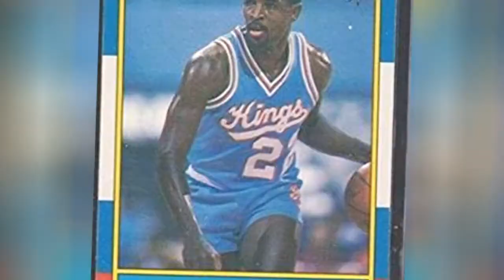The Best Nba Players From Kansas 💯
Here are the best NBA players from Kansas.Featuring Hall of Fame greats, superstars, and active players, this list ofbasketball playerswho were born in Kansas includes Warren Jabali, Willie Cauley-Stein, Ron Baker, and Larry Drew. Who is the greatest NBA playerfrom Kansas?
Vote up the top Kansas NBA players, and add your favorite players if they're missing from the list.
...more
0:00 - Intro
0:00:08 - Steve Henson
0:00:18 - Johnny Orr
0:00:27 - Otto Schnellbacher
0:00:37 - Matt Freije
0:00:46 - Ed Nealy
0:00:55 - Maurice Evans
0:01:05 - Bob Kinney
0:01:14 - Melvin Sanders
0:01:24 - Dick Knostman
0:01:33 - Riney Lochmann
0:01:42 - Wayne Simien
0:01:51 - Martin Lewis
0:02:01 - Earl Watson
0:02:10 - Lucius Allen
0:02:20 - Scott Hastings
0:02:30 - Maurice King
0:02:37 - Alvan Adams
0:02:47 - Howie Shannon
0:02:56 - Semi Ojeleye
0:03:06 - Scott Wedman
0:03:15 - Larry Drew
0:03:24 - Warren Jabali
0:03:33 - Lionel Hollins
0:03:43 - Ron Baker
0:03:52 - Willie Cauley-Stein